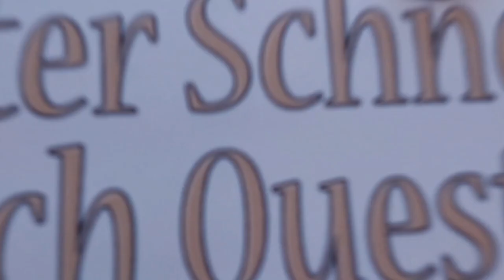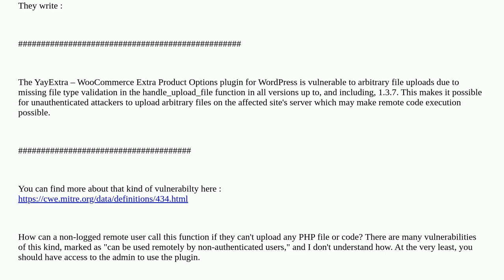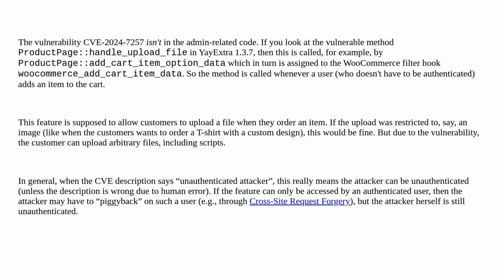Security: How can a vulnerable function can be a exploited by a non-logged user if it only called...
How can a vulnerable function can be a exploited by a non-logged user if it only called in the WP admin section of a plugin?

A special thanks goes out to the community

  wordpress